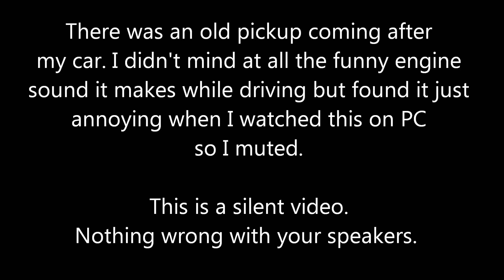Snowy Fukushima December 15th